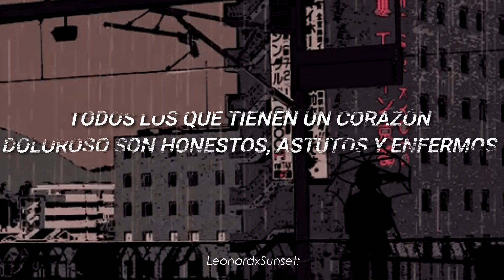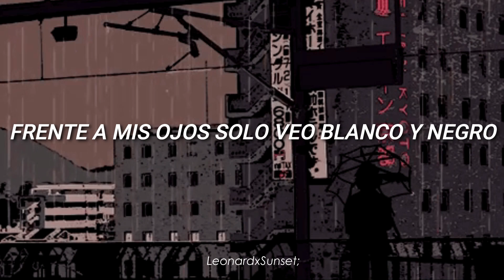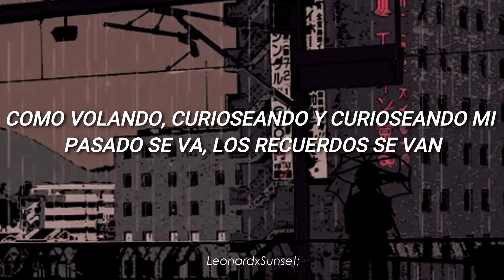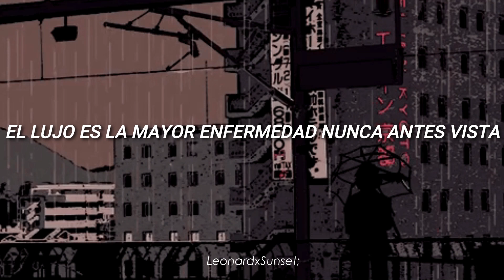ONE OK ROCK - Lujo // Sub español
XD aqui con otro video más para el canal del primer album, con este solo me faltaria Yokubou ni michita seinendan como se escriba xd
Espero les guste y dejes tu like :D

Artista: ONE OK ROCK
Canción: Lujo
Álbum: Zeitakubyou

Oye tu entrale en Facebook tambien! Puedes encontrar todas las traducciones ahí, imágenes con frases de la banda todo cool :D
LeonardxSunset